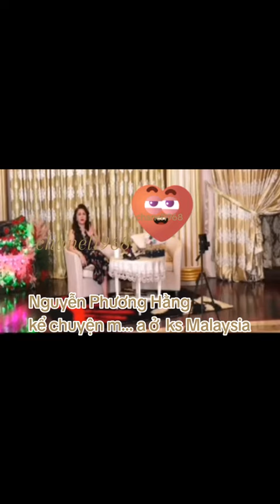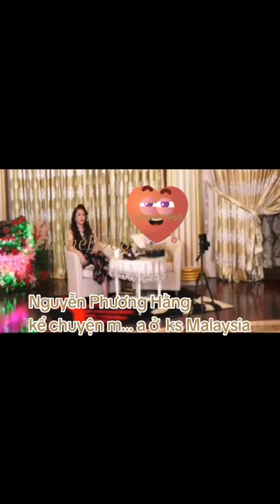CEO Phương Hằng kể chuyện m...a ở ks Malaysia